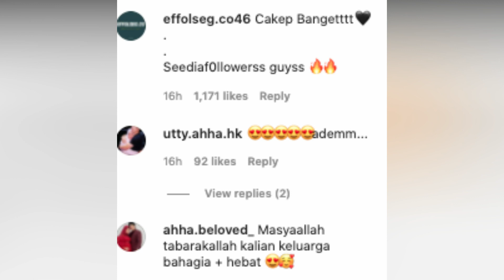BAIKAN, RAUL LEMOS AUREL BERTEMU KUMPUL KELUARGA, SEMUA BAHAGIA BAHKAN NITIZEN IKUT MENDUKUNG